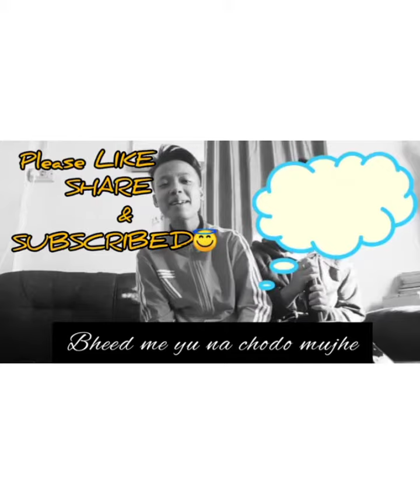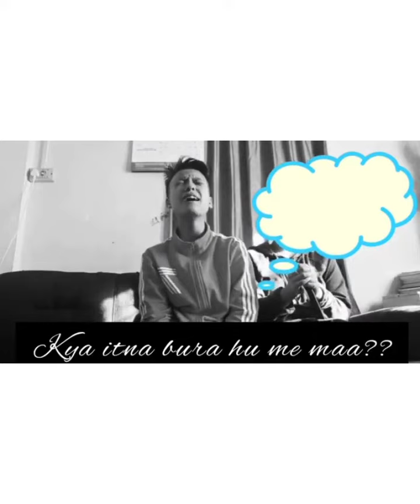Mangtha le Jones.... Nangmah hriatreng nan che i zai lai video tawite ka dahtha ve ange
I lenrual lungduh ten kan ngai bang dawnlo che. I chhungte hrilh hai lutuk te hi ana asin... A pawi hle mai... Kan nunna ah thu kan nei miau silo. Mangtha le Jones